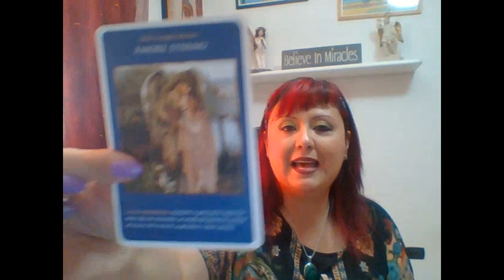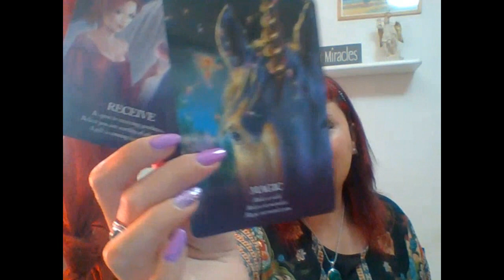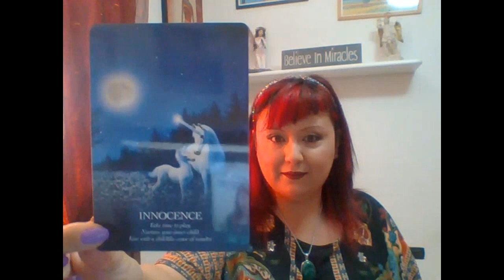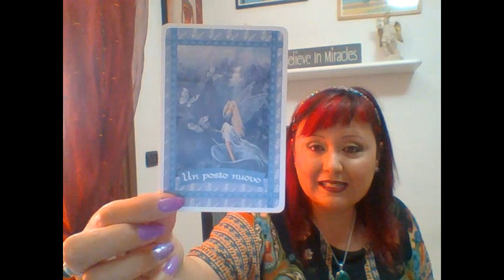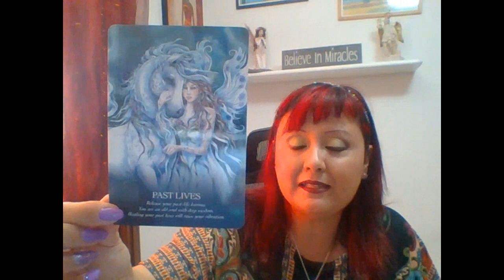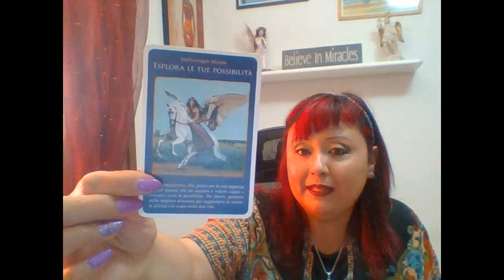LETTURA ANGELICA CON L' ARCANGELO MICHELE - DAL 22 AL 29 MAGGIO 2022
Questa nuova Lettura Angelica delle carte con l'Arcangelo Michele è valida per quindici giorni.
Buon ascolto😇

📕 CAPITOLI:
0:00 PRESENTAZIONE
0:50 PREGHIERA DI PROTEZIONE
2:36 STESURA DELLE CARTE
4:27 GRUPPO A
6:48 GRUPPO B
9:39 GRUPPO C
13:00 SERVIZI OFFERTI: